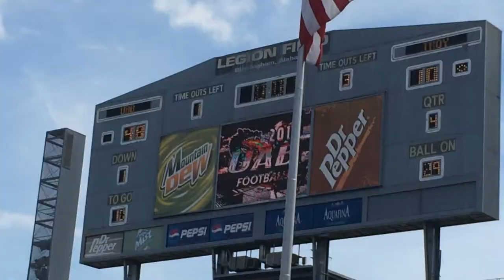Blazing Hot Football Game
The first football game for the UAB Blazers is finally here. Did we win or lose? You get to see that, and I send Whitney off for her trip during the weekend. Come and join me on this day.